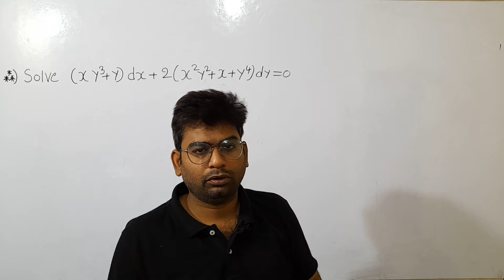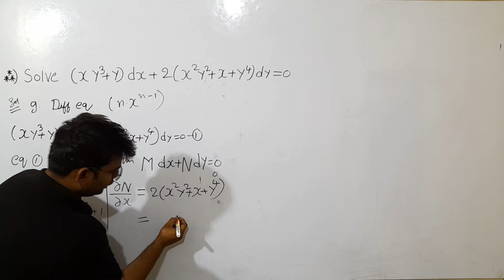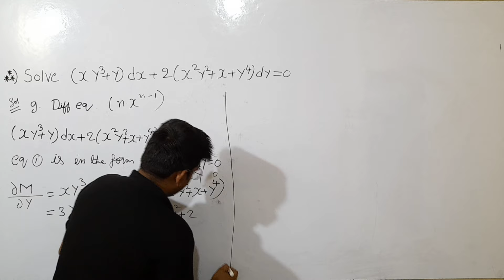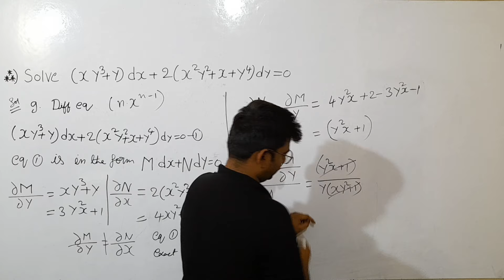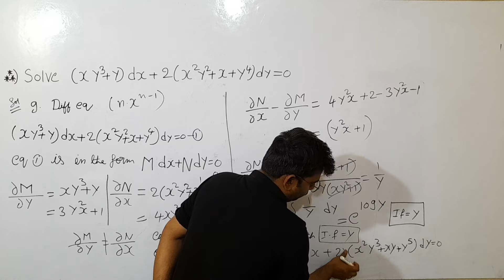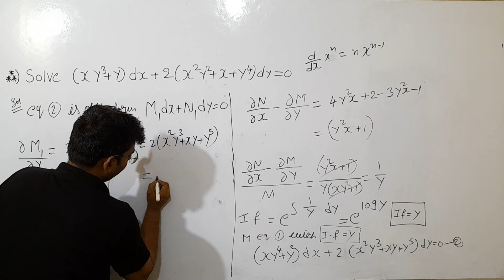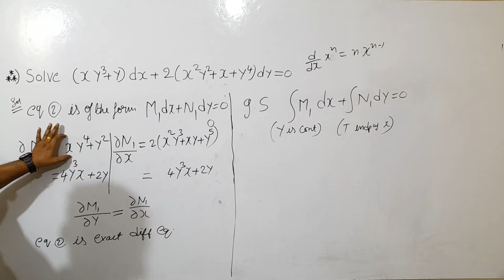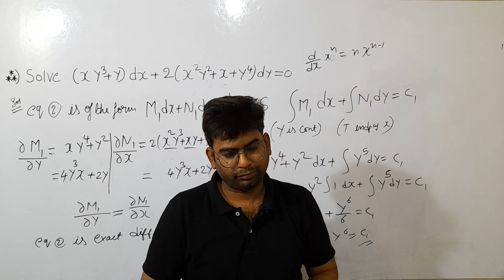btech m2 unit-1|non exact differential equ|methods of non exact|methods 4(xy3+y)dx+2(x2y2+x+y4)dy=0.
slove(xy3+y)dx+2(x2y2+x+y4)dy=0.

  Exact Differential Equation:

Differential equation is an equation including the differentials of a dependent variable with respect to independent variables. An exact differential equation has the format, ���+���=0. Here �,� are functions of �,�, satisfies the condition, ����=����.